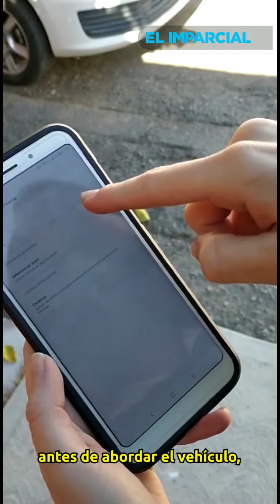¿Sabes cómo defenderte si peligras en un auto de alquiler?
Un experto recomienda técnicas sencillas de defensa personal, con objetos que regularmente llevamos a la mano, de manera que sepas cómo utilizarlos si te sientes en peligro cuando viajas sola en un servicio de alquiler.